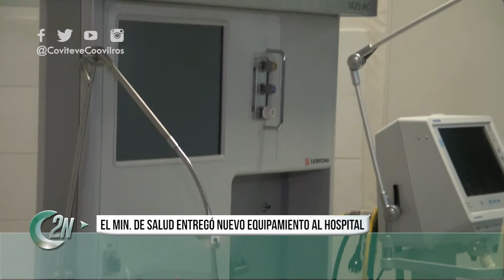2NCENTRAL | MIN SALUD EQUIPOS HOPITAL